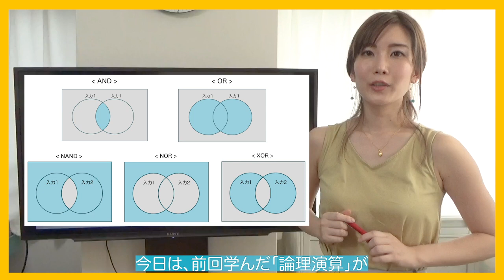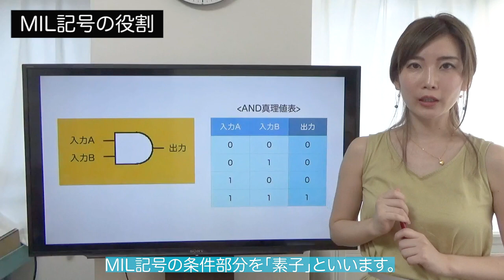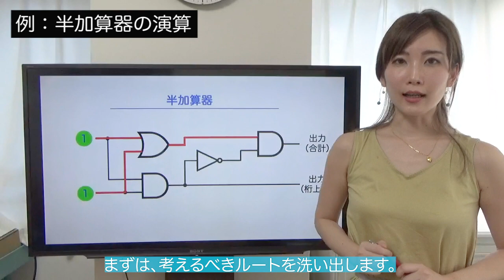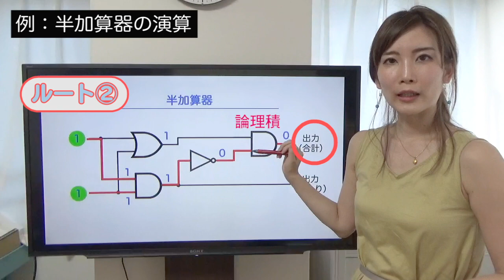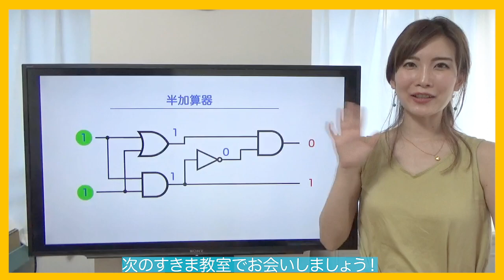論理演算の基本.v2／ITパスポート・基本情報技術者・高校情報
論理演算の基本を解説しています。
今回は、MIL記号と論理回路の解き方を説明しました！

00:16 【復習】論理演算.v1
01:00 MIL記号の役割
01:48 MIL記号と論理演算
02:13 例題：半加算器の演算